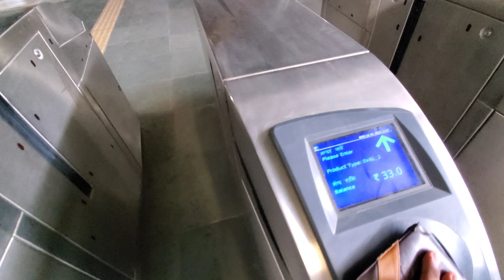JOB KE PHLE WEEK HI HALAT KHARAB HO GAYI 😌😌